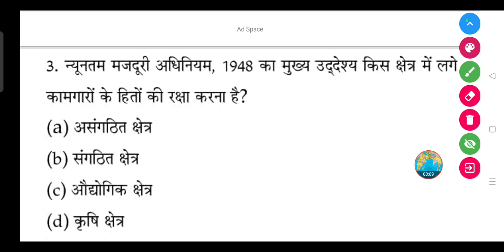न्यूनतम मजदूरी अधिनियम 1948 का मुख्य उद्देश्य किस क्षेत्र में लगे कामगारों के हितों की रक्षा करना है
(a) असंगठित क्षेत्र

(b) संगठित क्षेत्र

(d) कृषि क्षेत्र